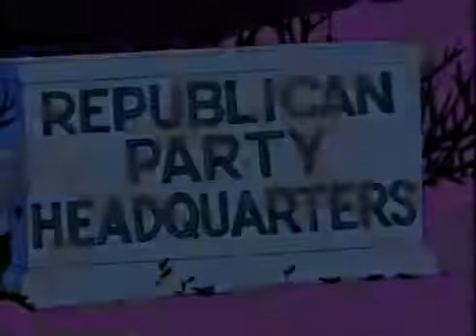Mahok! The Simpsons